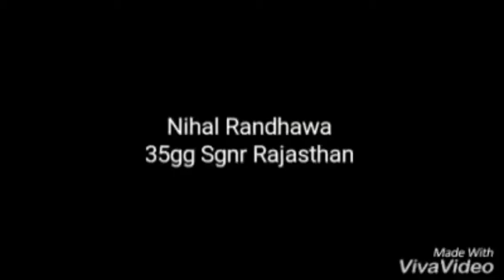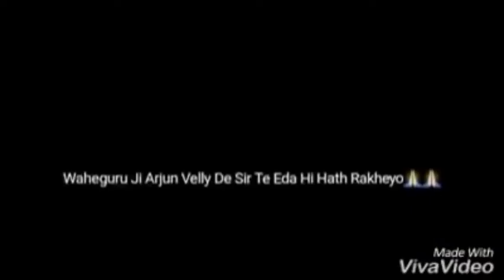ARJUN VELLY 0001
Latest video of Arjun velly 0001 history
Arjun velly mahindra